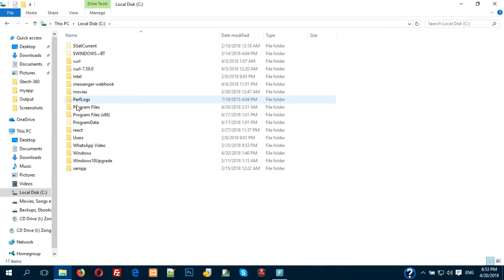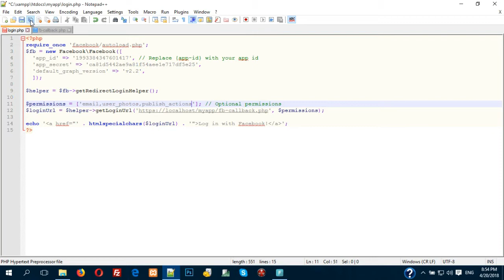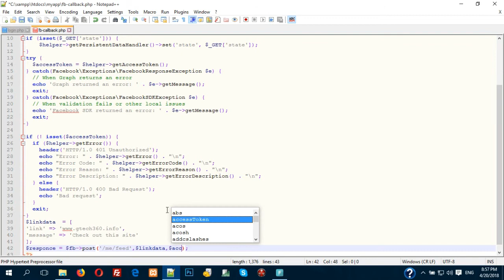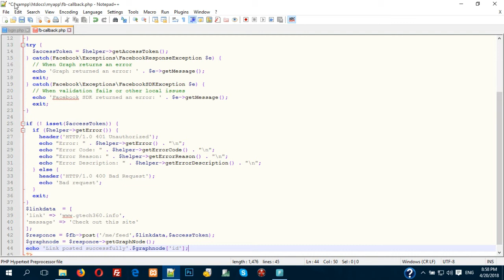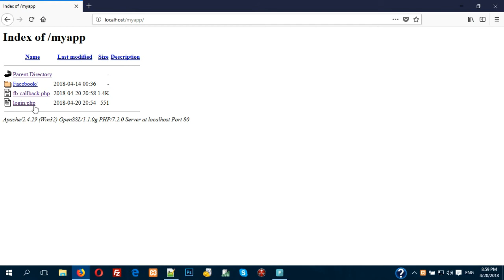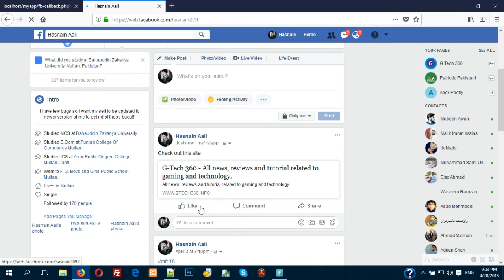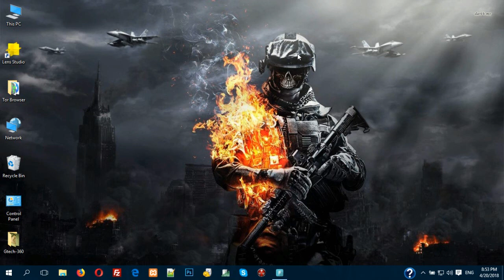How To Post On User's Timeline With PHP SDK And Graph Api in Urdu/Hindi 2018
This the third tutorial on Facebook application development with php sdk and graph api series.
This video is with English subtitles turn on cc to watch the subtitles in English.